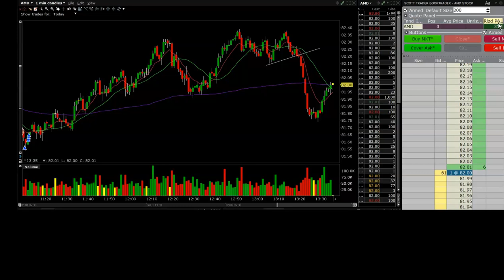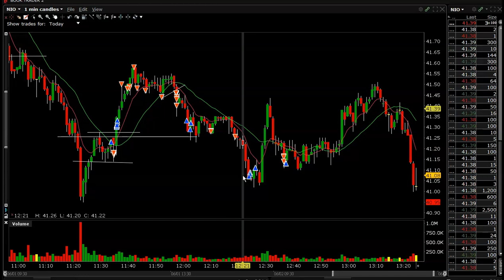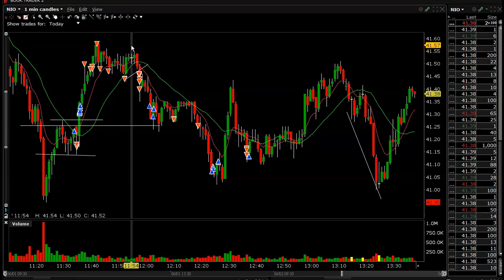AMD SKLZ NIO SPCE Pattern Day Trading.